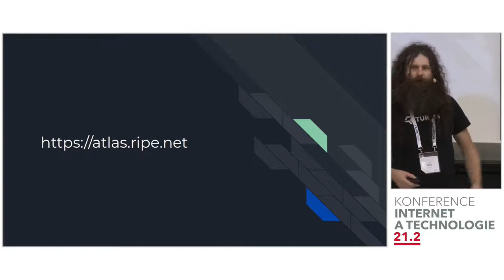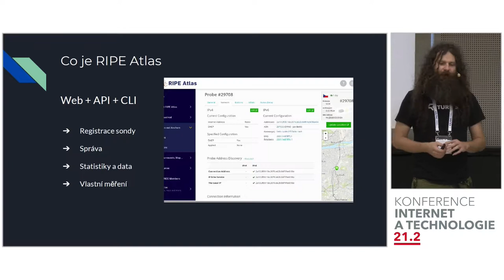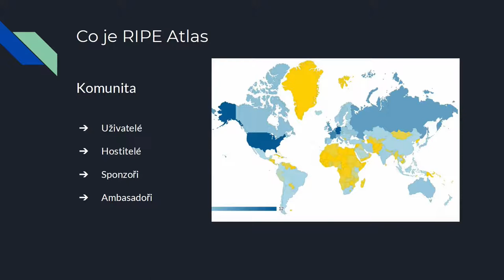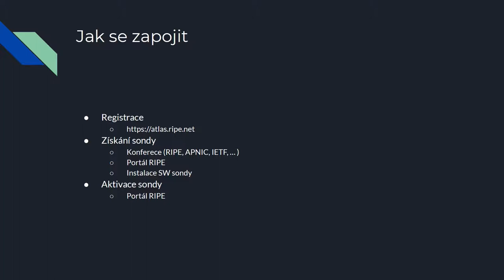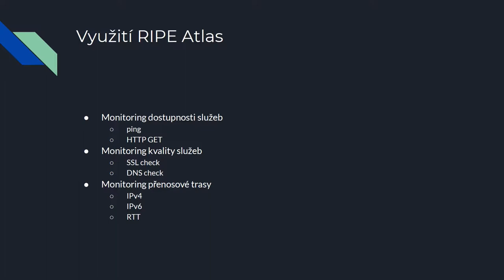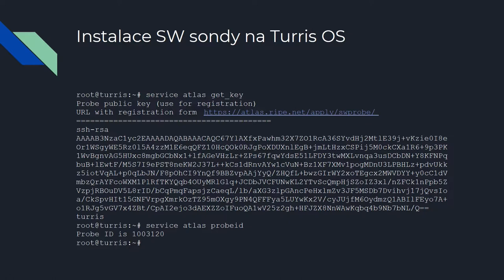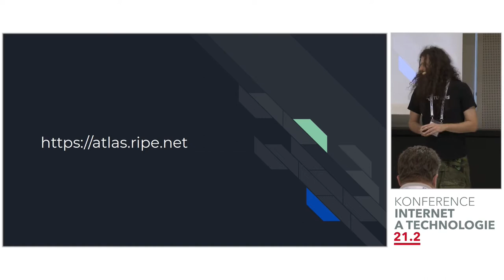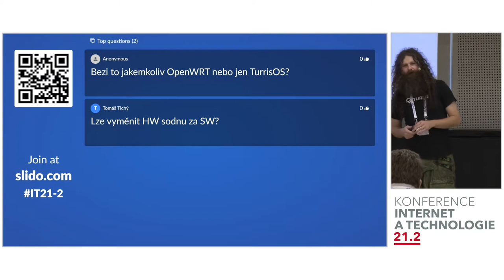Pojďme změřit Internet: RIPE Atlas | Jan Bětík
Znáte projekt RIPE Atlas? Jak je možné se do něj zapojit? Co tím uživatel získá? Je RIPE Atlas hardwarová nebo softwarová sonda? Jak provozovat tuto sondu na routeru Turris? Naše přednáška vám přinese odpovědi na tyto a další otázky.